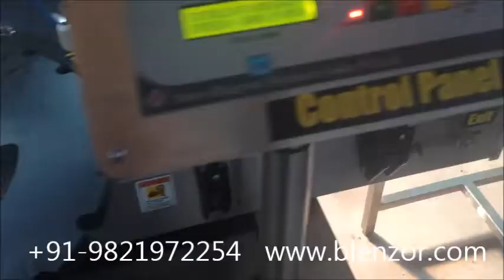Semi-Automatic Roll-on Perfume Filling Machine